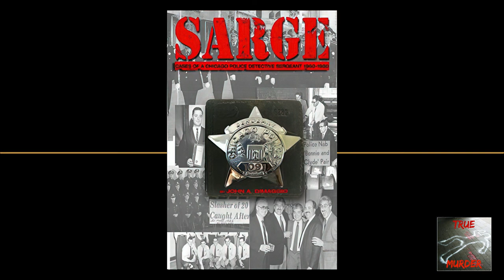True Murder Podcast Sarge memoir by the late Chicago Police Detective Sergeant John A. DiMaggio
TRUE MURDER: The Most Shocking Killers In True Crime History and the authors that written about them, hosted by journalist and author Dan Zupansky debuted on BlogTalkRadio in January of 2010. TRUE MURDER: The Most Shocking Killers moved in 2019 to Spreaker.

Dan has been called ‘The Godfather of True Crime’,  and has millions of dedicated listeners. You can see all of the incredible true crime books featured, and get the links to hear Dan and the preeminent authors discuss ‘The Most Shocking Killers’.

“SARGE!” is a fascinating memoir by the late Chicago Police Detective Sergeant John A. DiMaggio, one of the most decorated officers on the force during a career that spanned the years 1957 to 1991. Among his awards are two Superintendent’s Awards of Valor, Mayor Richard J. Daley’s Praiseworthy Acknowledgment Plaque for Exceptional Act of Bravery Involving Risk of Life, a Presidential Citation of Appreciation, the Illinois Police Association Award of Valor, and many more.Upon his retirement in 1991, DiMaggio wrote a fascinating account of his work as a cop. The manuscript languished among his personal effects until after his death in 2008, after which his family decided to resurrect it, spruce it up, and submit it for publication. It turns out that he was an excellent word craftsman and storyteller; in fact, he was no stranger to writing—for many years he wrote the “Ask Sarge” column for the Mystery Writers of America Midwest Chapter newsletter.Told in a conversational, “regular guy” voice in episodic fashion, “SARGE!” reveals to the reader what it was really like to be a cop. The manuscript in many ways takes the form of a prose treatment of a weekly television police drama. A large selection of PHOTOS is included.DiMaggio takes the reader back to the decades such as the turbulent 1960s, when the police department was making a painful transition from “old school” to modernization. The author describes firsthand the legendary riots that occurred in Chicago after the assassination of Martin Luther King Jr. He illustrates the integration of minorities into the department and how that played out. He also goes into famous cases of corruption and the politics of navigating such a large department. One of the “set pieces” of the book is the story of how DiMaggio, as part of the “Three Musketeers”—a trio that included two detectives who were close friends—investigated a series of terrifying slasher attacks on women that occurred in the city in the mid-70s. The case became one of the police department’s most memorable. Among the other cases detailed in the book include how DiMaggio found himself entering the home of a crazed young man holding hostages with a shotgun; the investigation of the discovery of a headless corpse; the take-down of the Chicago “Mad Bomber”; how an anonymous audio tape provided clues to the identities of armed robbers; and the manhunt for a cop killer. SARGE: Cases of a Chicago Police Detective Sergeant in the 1960s, '70s, and '80s-Debra DiMaggio